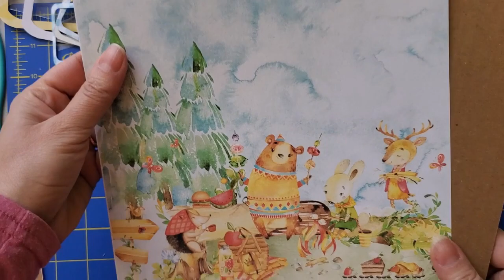Tutorial Polaroid Mini Album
Hi everyone!
Thank You for stopping by, here's a Polaroid mini that I created with a pattern that you can upload on you cutting machine or print, for this mini I used the Picnic paper collection from  @La Clau del Scrap  here and IG as well.
You can also find me here:
poetic rose paper 12x12 prima
poetic flowers
stamperia old lace paper vintage corset
stamperia shabby Christmas
print on fabric paper
It is my hope that you use these links as you shop, so that I may continue to bring you great crafting tutorials and giveaways.
COPPA COMPLIANCE - This channel, or any video presented in this channel, is not made for the intention to target minors Pretties by Yorlis Borja (and its owners) do not collect nor give any third party permission (expressed or implied) to collect information from minors on the behalf of Pretties by Yorlis Borja .  (or it's owners) is not to be held responsible for the data collected (from this channel or from the videos that exist in this channel), or how this data is used by YouTube, its subsidiaries and any other third party.